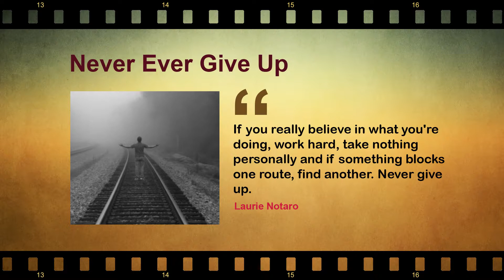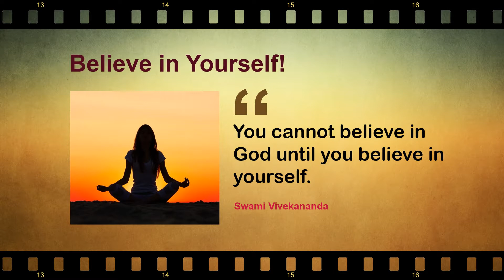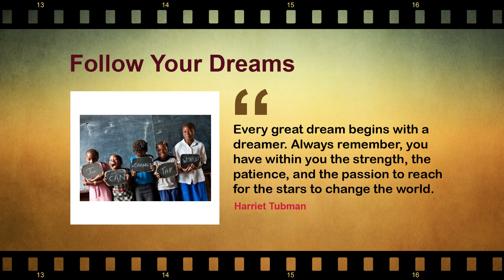Motivations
sometimes we all need some motivation here you go.